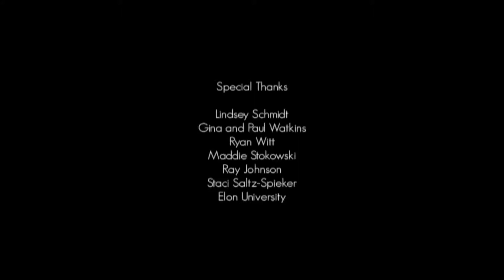See You Soon- Mia Watkins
Look at the awesome piece Mia Watkins created in Australia at Waverley Cemetery. This location has been seen in many feature films, including the Great Gatsby!